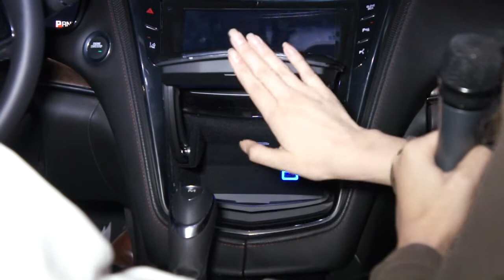Nuevo Cadillac CTS en México